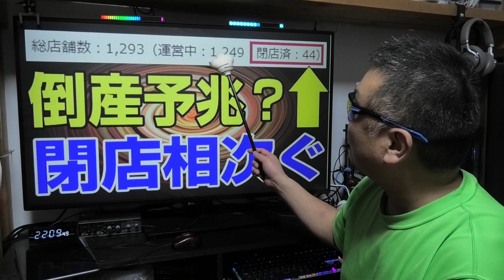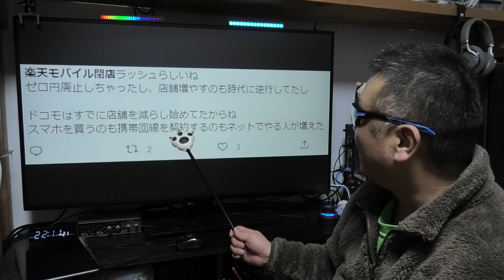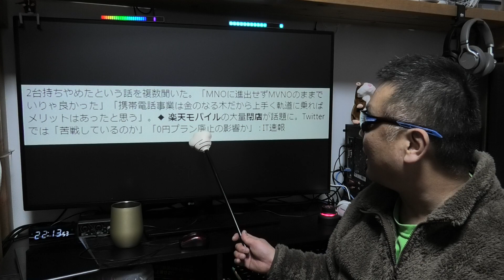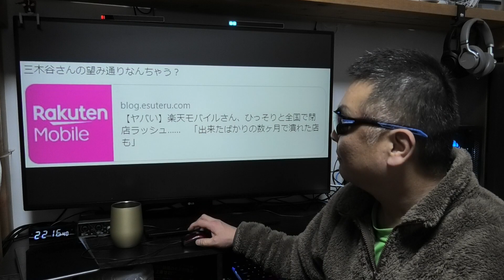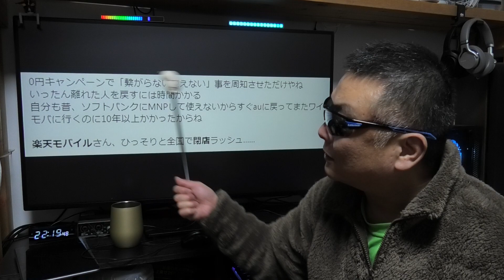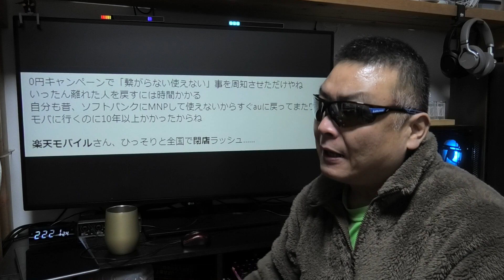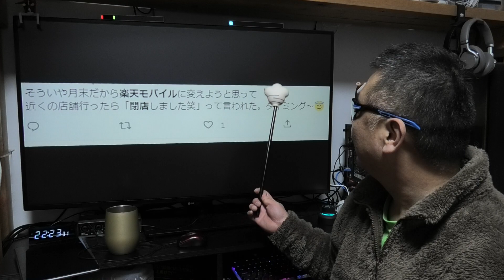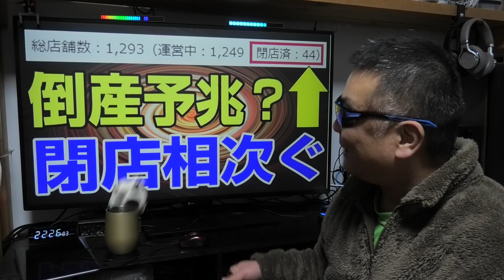楽天モバイル 実店舗の閉店相次ぐ！ 倒産へのカウントダウン開始で無ければいいが・・・。 APN設定は概要蘭に記載あるので参考にどうぞ！